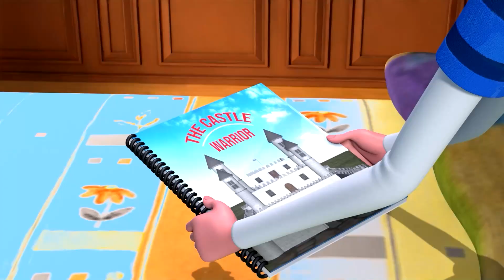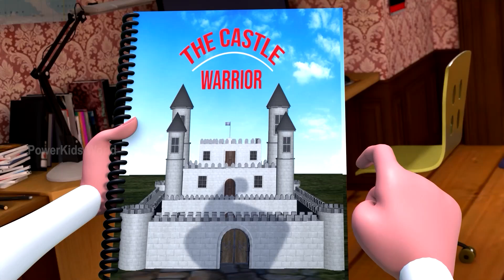Jane & Jerry Extended Version | Comedy Cartoon For Kids | Kids Funny Videos | Powerkids World